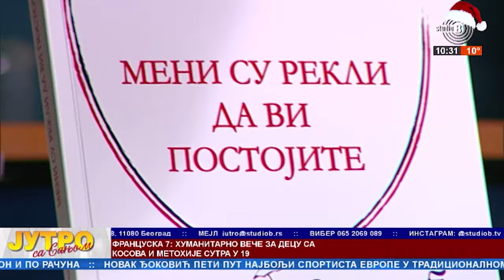MENI SU REKLI DA VI POSTOJITE | Danijela Marković, teolog i književnica - JUTRO SA SANJOM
Kako savremeni čovek živi sa verom ili bez vere, kako nam se obraća Bog, da li smo dobri ljudi i leči li umetnost bolest usamljenosti?

Gost: Danijela Marković - teolog i književnica

Urednik i voditelj: Sanja Lubardić

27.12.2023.